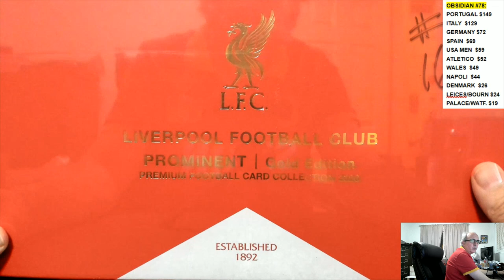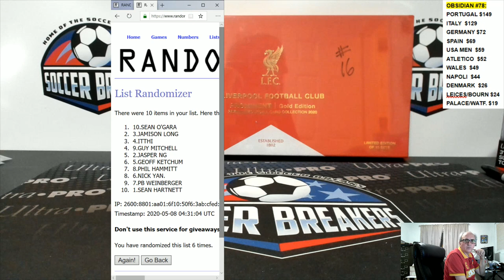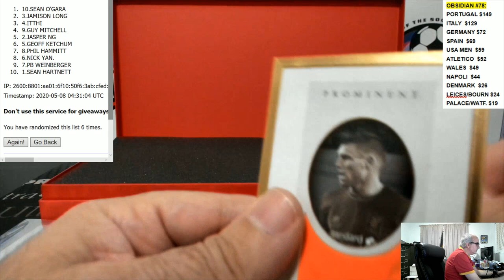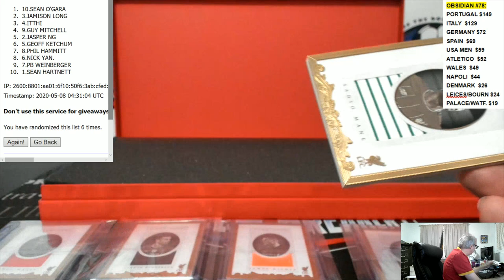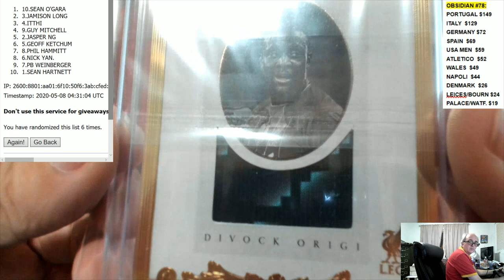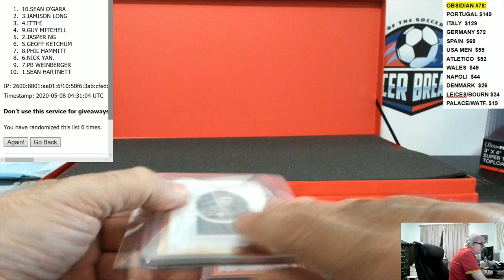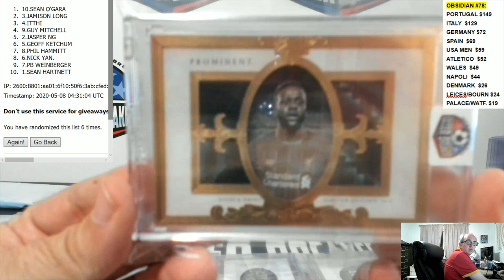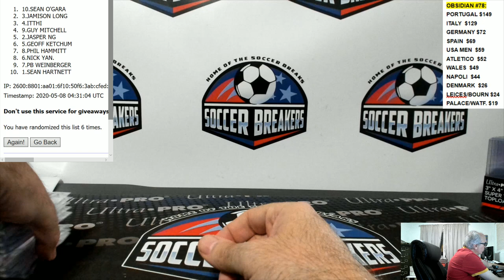FUTERA 2020 LIVERPOOL FOOTBALL PROMINENT EDITION #1 - HIT DRAFT #16 (SOCCER BREAKERS FC)